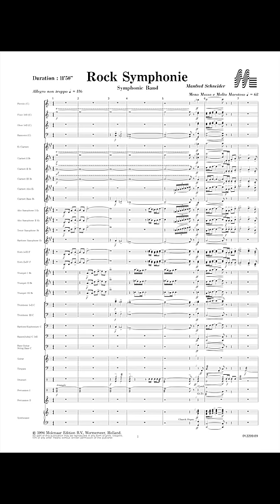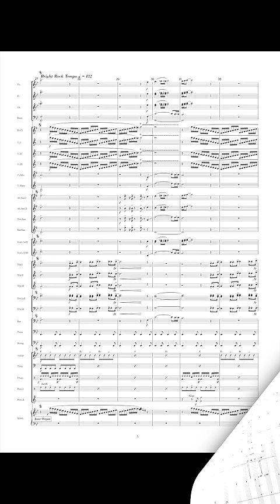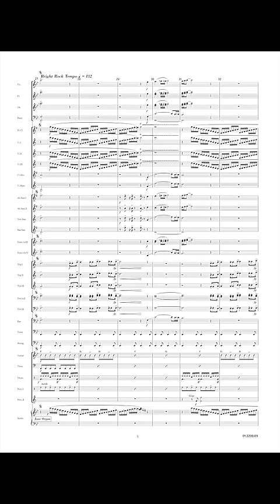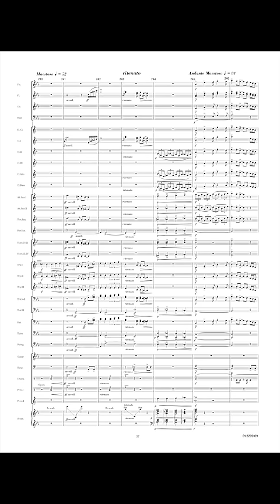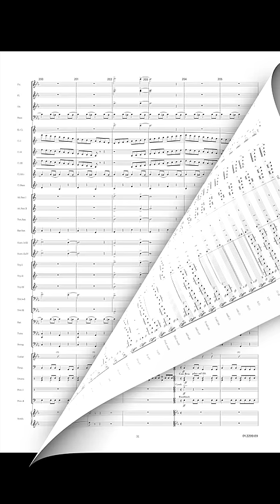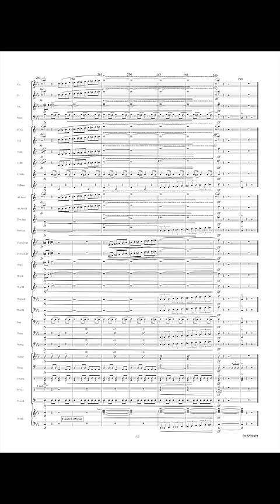Rock Symphonie - Manfred Schneider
Manfred Schneider (1953), musician with the German Army Band Heeresmusikkorps 300 in Koblenz, has already proved his merits with his overture 'Uspide Down', the 'Song of Freedom' and the rhythmical etude 'Rock and Go', all published with Molenaar edition. This 'Rock Symphony' consists of contemporary rhythms alternating with more lyrical passages. Precisely these contrasts and the diversity of the composition make it extremely fascinating.